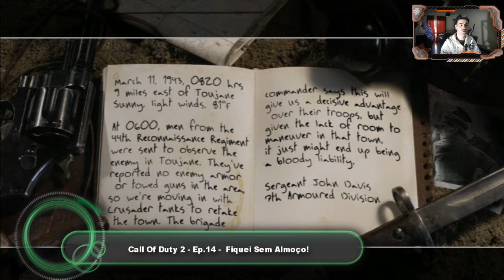Call Of Duty 2 - Ep.14 - Fiquei Sem Almoço! (Xbox360)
Boas Pessoal...
Entao iamos pro Restaurante Festejar e fomos interrompidos...
ai fiquei chateado...ah pois fiquei..
espero que gostem e principalmente se divirtam :)
tudo de bom a todos,muito obrigado por aquele apoio fantastico,
Abraços